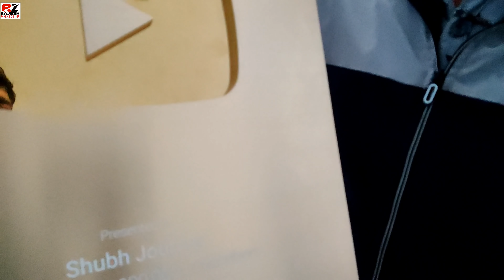शुभ जर्नी से मुलाकात | Shubh journey meeting | Rajesh Zone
Hi

दोस्तों आज मैं आपको इस वीडियो में लेकर चलना हूं जो [ शुभ जर्नी ] के संजय स्वामी के उनके घर पर लेकर चलूंगा और मैं उनसे आपको मिलूंगा उनका घर दिखाऊंगा और सिया से भी मैं आपको मिला लूंगा तो दोस्तों कंटिन्यू इस वीडियो पर बनी रहे

My gears
# GoPro HERO 10
# Selfie stick
# Maono Micr
# Go Pro full Mount kit